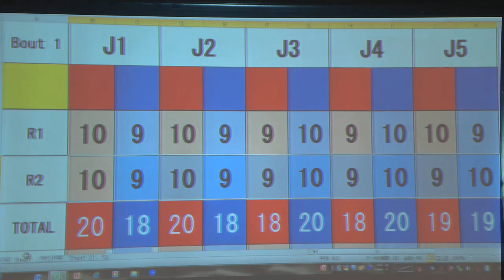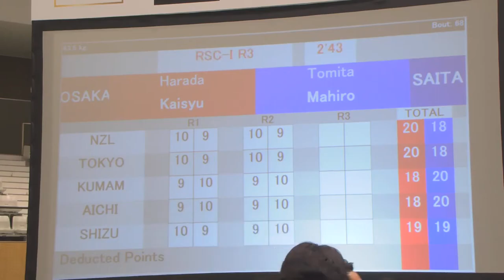原田海舟 vs 冨田真広 （2022全日本ボクシング選手権大会 男子ライトウェルター級 準決勝）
2022全日本ボクシング選手権大会
男子ライトウェルター級　準決勝

原田海舟（駒澤大学）
冨田真広（自衛隊体育学校）